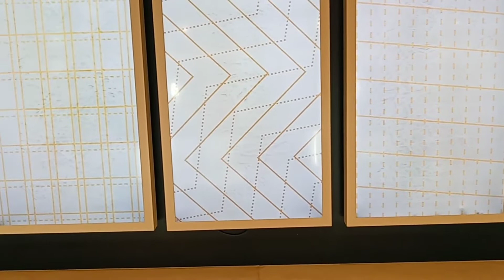Symphony of the Seas: I've never seen this on the ship before Technology 😳. Check out the Premiere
Hey Guys I just noticed this outside of the Windjammer. It's so cool. What Do You Think These 3 Are Drawing?